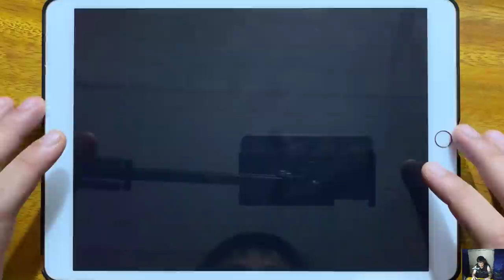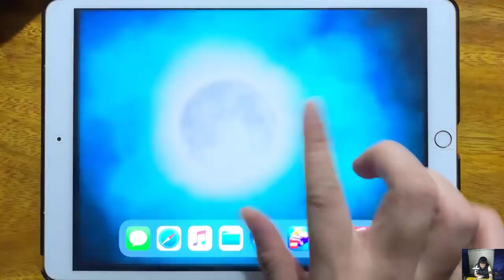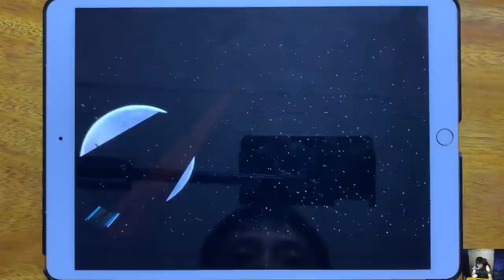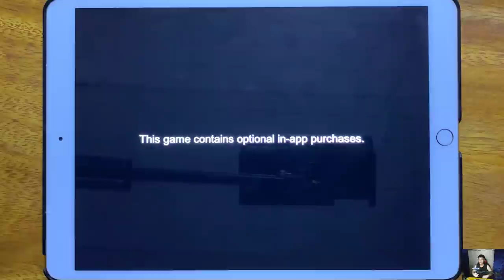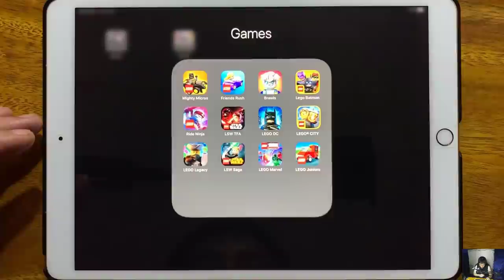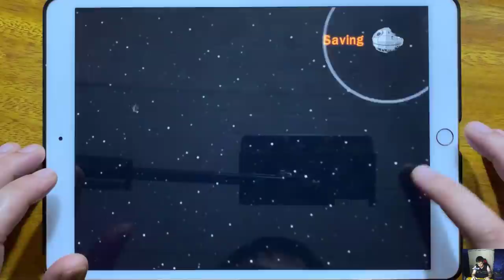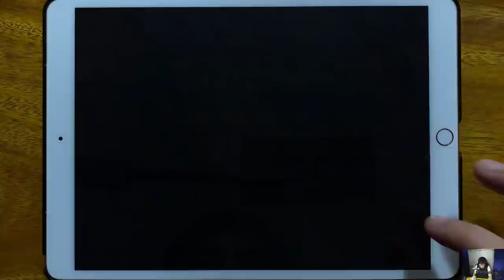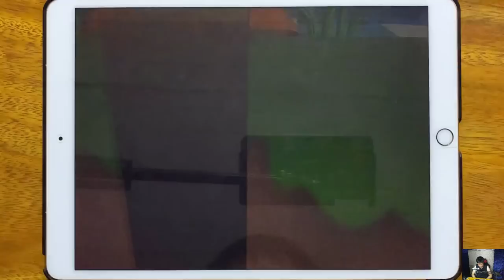Mighty Micros, Friends Rush, Brawls, Lego Batman, Ride Ninja, LSW TFA, LEGO DC, LEGO CITY...